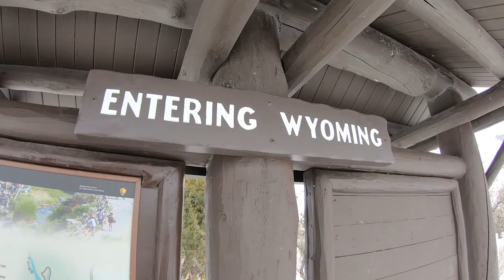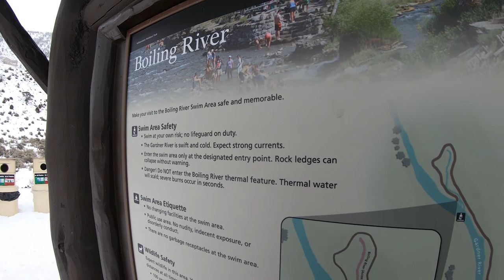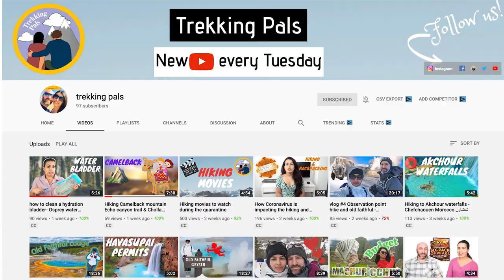The Boiling river Bozeman Montana (We swam with Bison)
In the last episode of "Winter in Yellowstone"  our adventure took us to the boiling river hot springs near yellowstone national park. This turned out to be a unique experience with the wildest wildlife encounter.

We are Habiba and Alex, a Moroccan/American couple who hike, backpack and explore the outdoors together. We have been hiking for the past three years and we love it. In this channel, we will share our adventures with you as well as resources, tips and guides to help you plan for your next adventure. Our goal is to inspire you to explore the world one trail at a time!